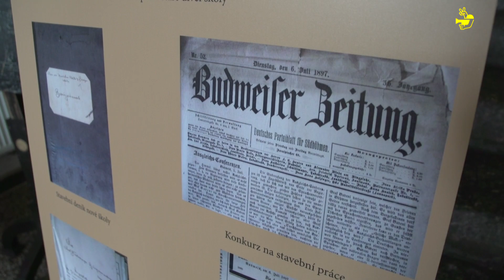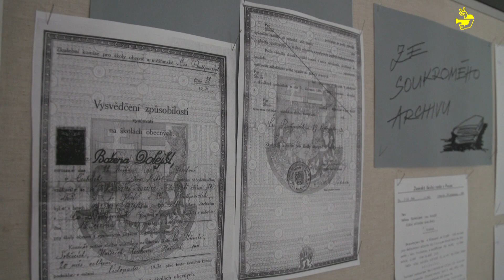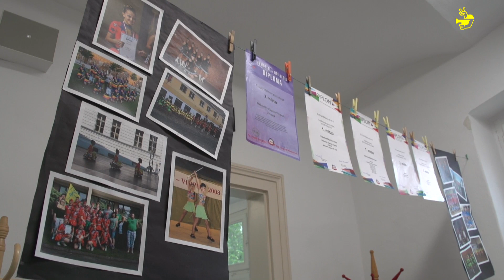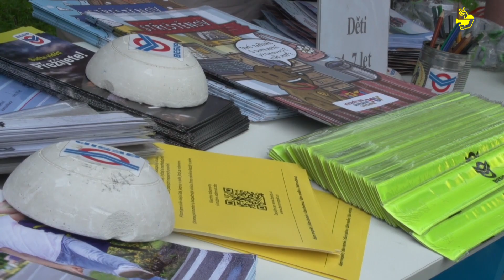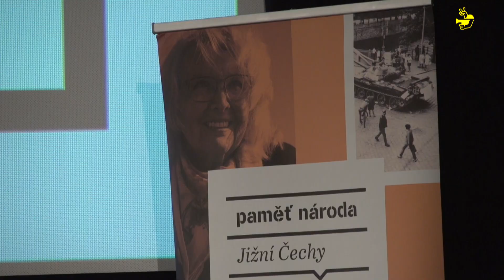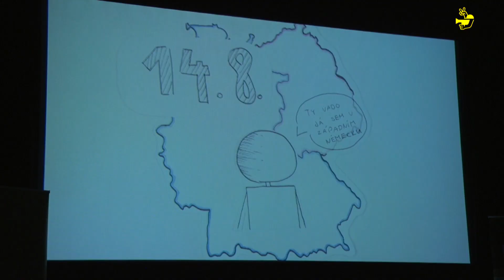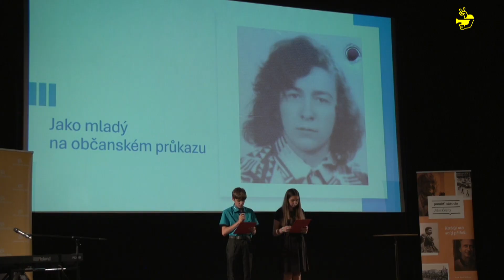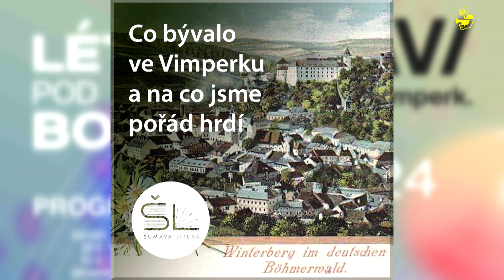Vimperské zpravodajství 26. týden 2024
Dobrý den, vážení diváci. Vítáme vás u 26. vydání Vimperského zpravodajství. V úvodu dnešního vysílání se podíváme na zahájení výstavy, kterou otevřela v pátek 21. června ZŠ T. G. M. Vimperk u příležitosti 125. výročí otevření budovy školy Pražská 167. Chybět nebude ani reportáž ze dne dětí s Městkou policií Vimperk. Ten se uskutečnil v neděli 23. června. Následující část vysílání je věnována představení výsledných prací, jež vznikly v rámci letošního ročníku projektu Příběhy našich sousedů. Uvidíte také ukázku z vystoupení pěveckého kroužku při školní družině Základní školy T. G. Masaryka v Domově klidného stáří v Pravětíně. O pořadech, které na měsíce červenec a srpen připravuje městské kulturní středisko, jsme si povídali s Tomášem Jiřičkou. Vysílání uzavře pravidelný kulturní přehled.